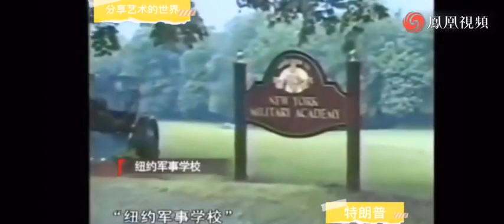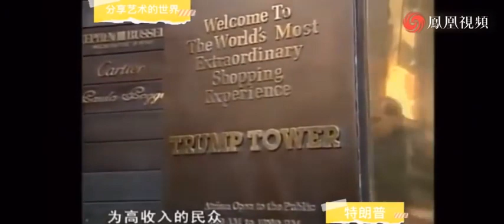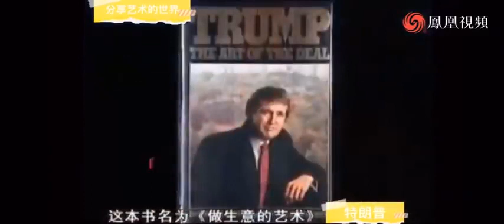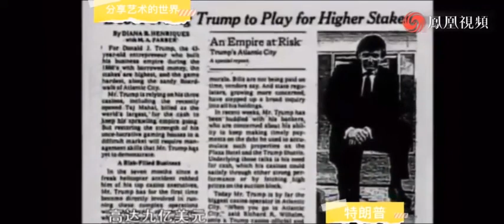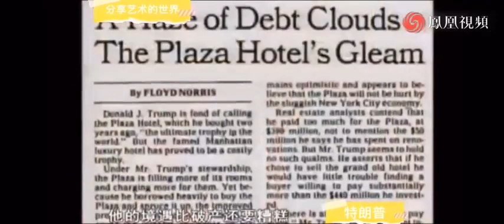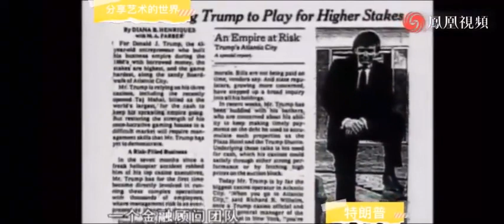十年前中国纪录片是这么介绍特朗普的（上）